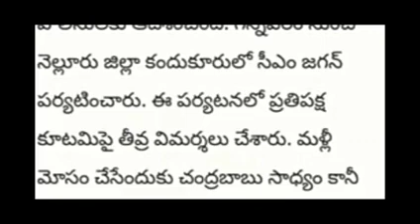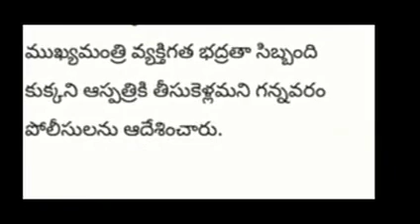విషాదం CM కారు కింద పడి ఒక ప్రాణం పోయింది//